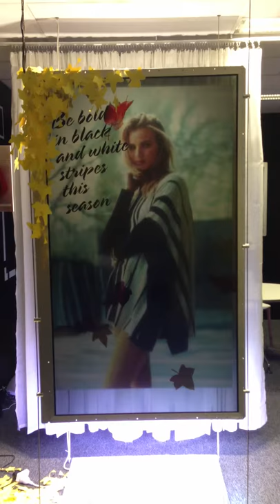Retail Evolution Lab - Translucent Screen